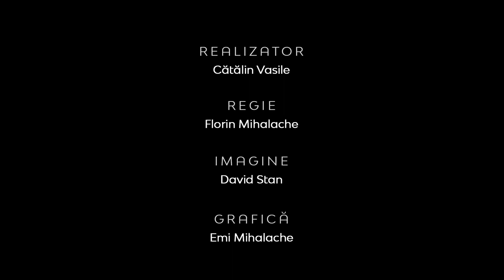Scopul divin vs scopul uman al bisericii | Între Bare | Ciprian Gheorghe-Luca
CIF: 33686860